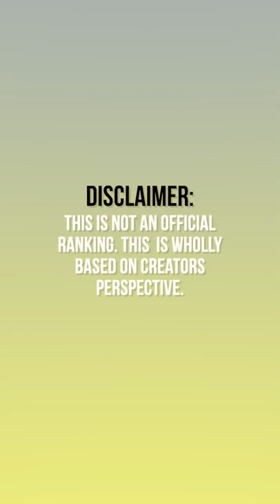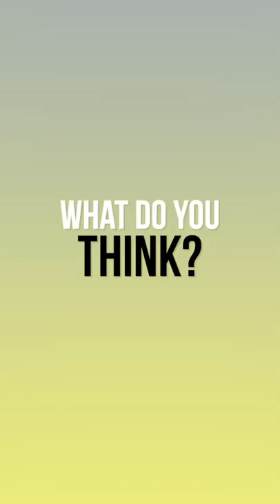BTS Airport Fashion Ranking 2022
Comment down your ranking!
We'd love to here it from you.